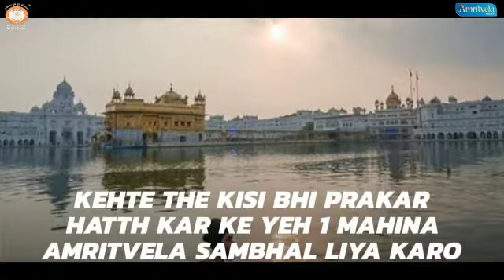Marg ke Month ka fal. Must Watch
Video from PUSHP SINGH BAJAJ